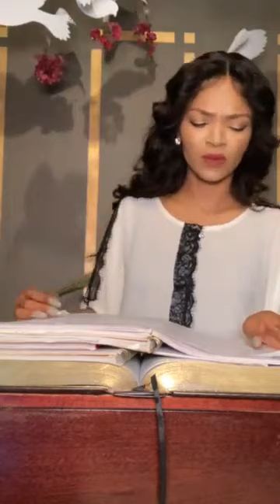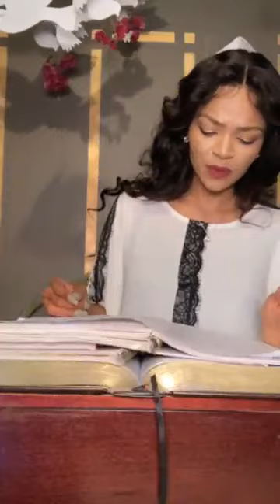PROPHETIC UPDATE(Praise, our weapon of warfare, Preservative instructions, Warning for America.)